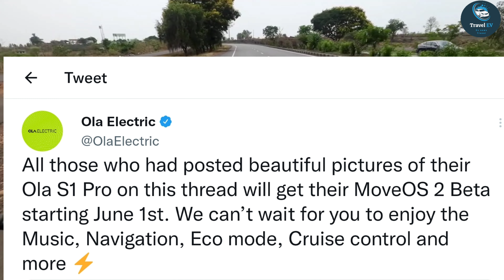MOVE OS 2.0 UPDATE TODAY | DELIVERY UPDATE TODAY..